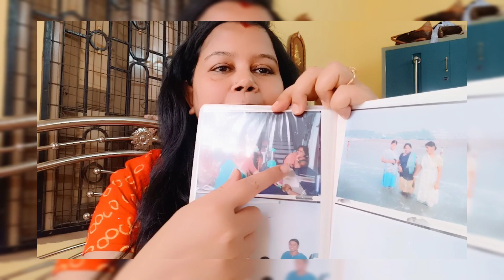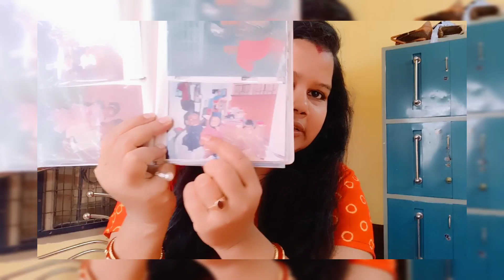তুলসী তলায় দিয়ে বাতি রিমি হলো মাতা সতী সাবিত্রী নারী 😱,,,আমি বলছি না😒😉আবার নতুন কন্ট্রোভার্সি রিমি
কি অবস্থা এই টুকু টুকু মেয়ে ইউটিউব থেকে কতটা নোংরা করে রেখে দিয়েছে 🧐😡

আমরা যারা পোশাক খোলে তাদেরকেই বলি নোংরা,,,😁😔 কিন্তু পোশাক পরেও যে কতটা নোংরামি ইউটিউব এ চলছে সেটা চোখ খোলা না রাখলে কিছুই বুঝতে পারবেনা 😁😁🤣🤣

ছোট্ট ছোট্ট বয়সেই মেয়েগুলোর সুন্দর একটা মুখশ্রী আবরণ করে নিয়ে কতটা ভেতরে ভেতরে নোংরা ,,, এই মেয়ে গুলো কতটা বদমায়েশ কতটা অসভ্য কতটা নেশাগ্রস্ত এদের উপর থেকে দেখলে কিছুই বোঝা যাবে 🤭🤭

আর এই সব কিছুর জন্য দায়ী আমি বলব মাড়াই কারণ মা গুলো মেয়েগুলোরই নোংরামিতে উস্কেছে এই গুলো করতে সাহায্য করেছে আর আঁচল দিয়ে ঢেকে রেখেছে 😲😲

এতটা নোংরামি মেয়েগুলো মা আর যদি না থাকতো মনে হয় মেয়েগুলো এতটা বাড়াবাড়ি তো হতো না 😒😡 যদিও এটা সম্পূর্ণ আমার মতামত এখানটায় আমার মতামত আমি কারোর উপরে চাপাতে পারিনা সে কারণেই বললাম 🤨😡